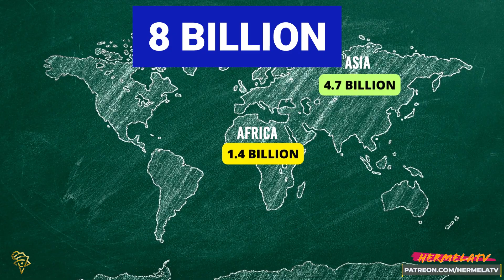AFRICA 101: A Short Documentary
Written, Produced and Edited by Hermela Aregawi
Video Footage stock from Artlist || German East Africa photo credit: Bundesarchiv, Bild 105-DOA3056 / Walther Dobbertin / CC-BY-SA 3.0 || All other photos not credited are in the public domain